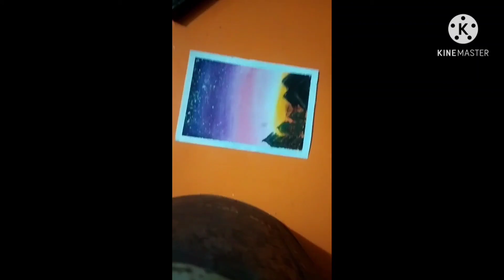sunset with different sky🤗🤗🤗🤗